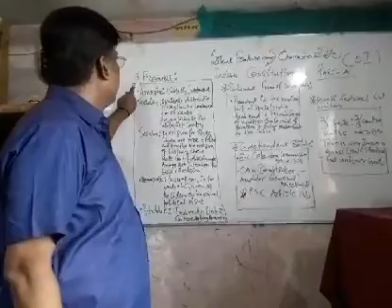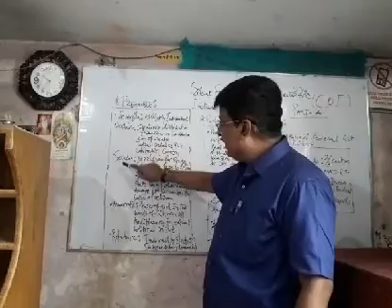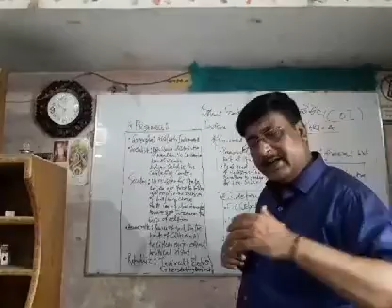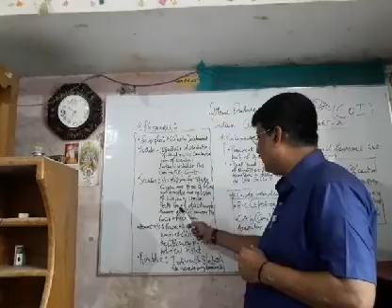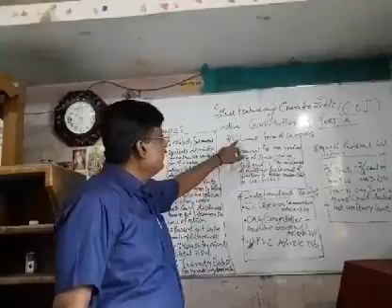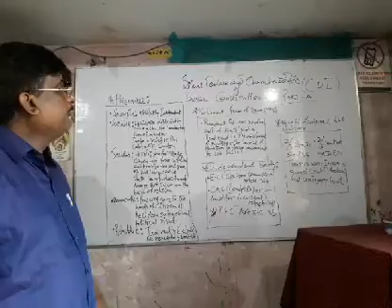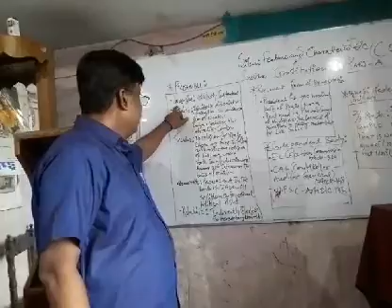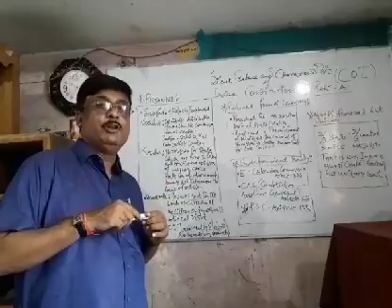RAJNISH COI PART A SF&COFCOI.